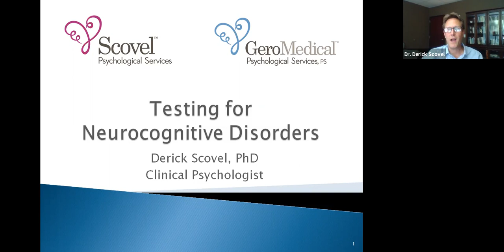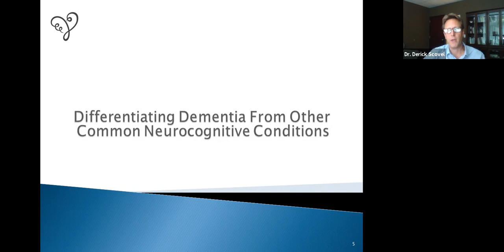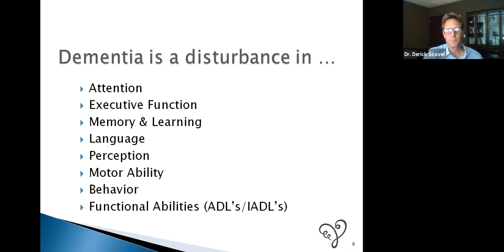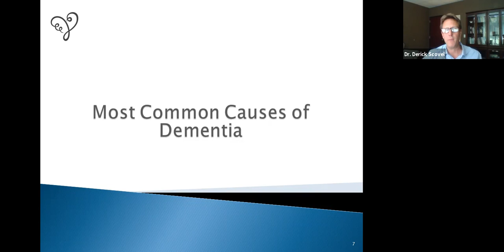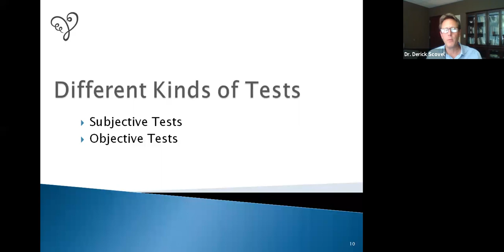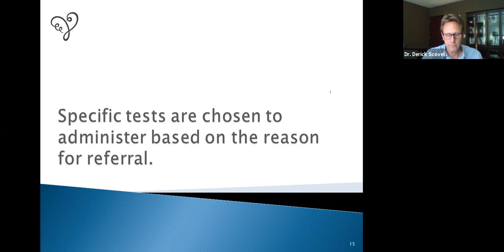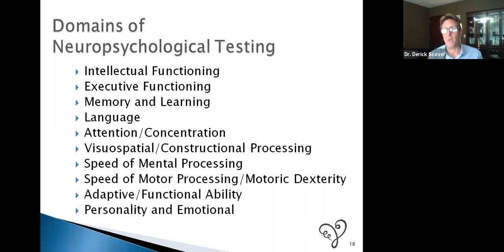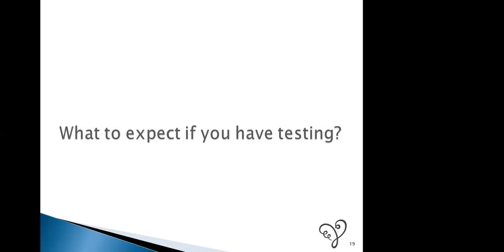Diagnostic Testing for Neurocognitive Disorders - HOPE Community Education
Derick Scovel, PhD, Clinical Psychologist talks about diagnostic testing.